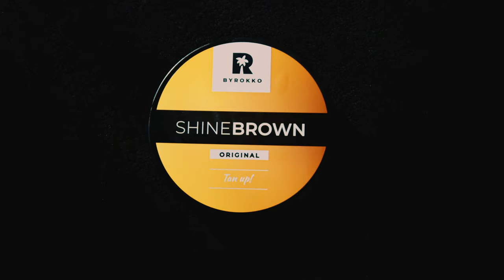SHINE BROWN⎮BYROKKO summer video ⎮Premium tanning essentials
ByRokko products in the hands of our beautiful shinebrowngirls who were owning the summer by using our beach-bag-essentials!

They love the cream which has amazing result of usage in tanning beds also!

In a weeks time some changed their skin tone :P

Vanessa, for example, always wanted to get a deep tan but never achieved the results. This is her review:
" I always came pale from the seaside, because I don’t like exposing to the sun too much, this year I tried shinebrown and I am soooooo happy! Used aftersun after every tanning session and it did miracles to my body. Now I can't see myself when night falls and I absolutely love it. My skin smells amazing and I am still dark even after 1 month!!! You are amazing ”

As you can see in the video, our tanning cream absorbs quickly, leaves you skin shining and smells absolutely mesmerising. Shine bronze will make you glow like never and is the best you can get. Aloe vera and After sun are our angels that will keep your skin moisturised & nurtured after a long day of tanning.

It time to get beach-body tanned and ready for a perfect vacation or just to good look naked.